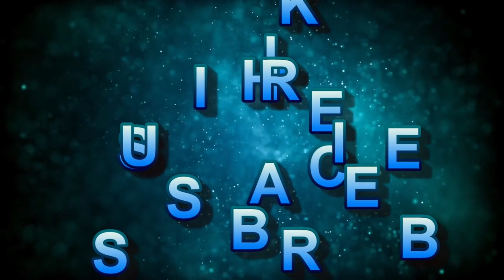DHARAMPATNI || ravi mangega pratiksha ki jaan ki bhikh, kavya ke saamne jodega haath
DHARAMPATNI